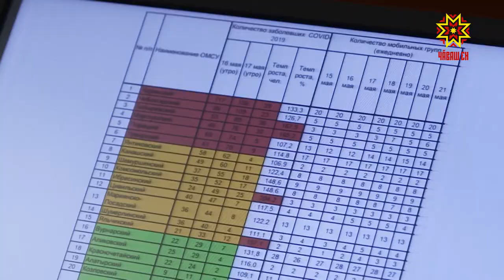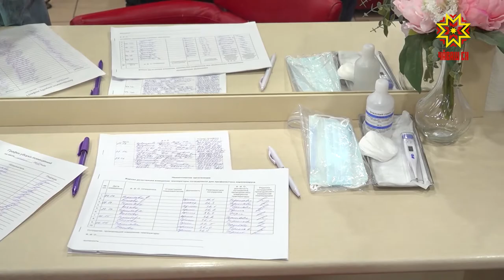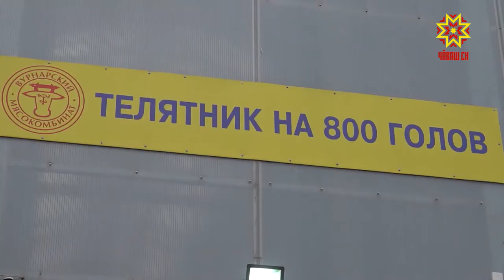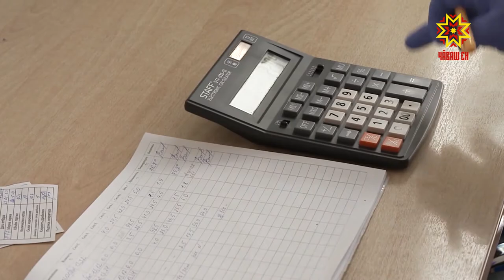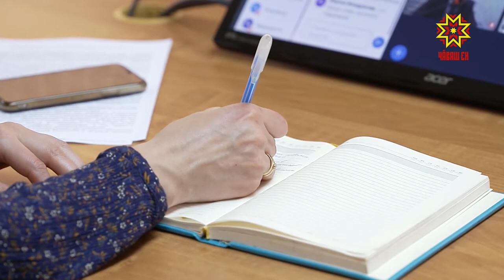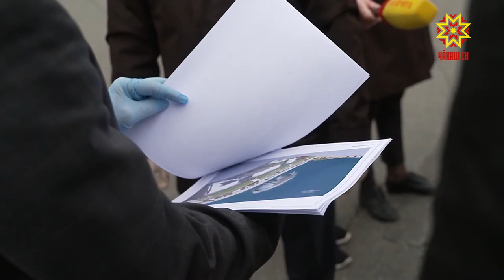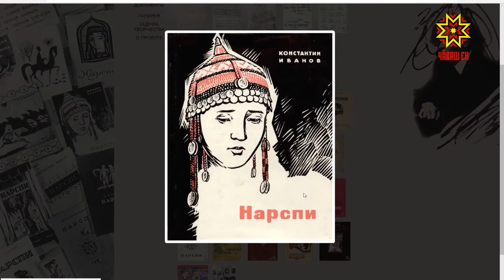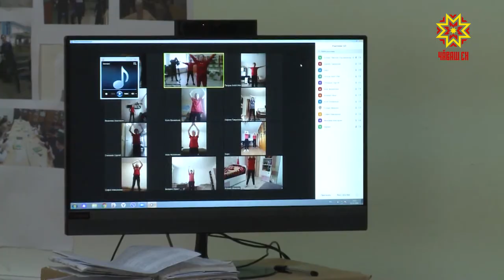Информационная программа "Эрне". Выпуск 22.05.2020